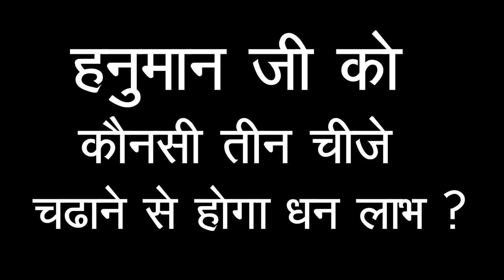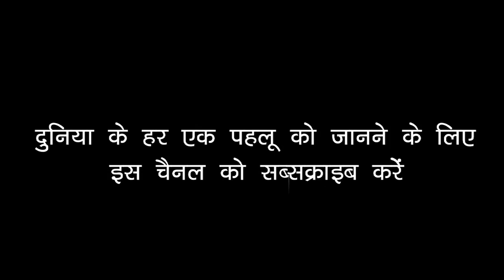जरूर जाने हनुमान जी को कौनसी तीन चीजें चढाने से होता है चमत्कार